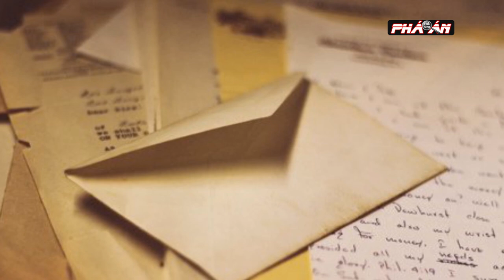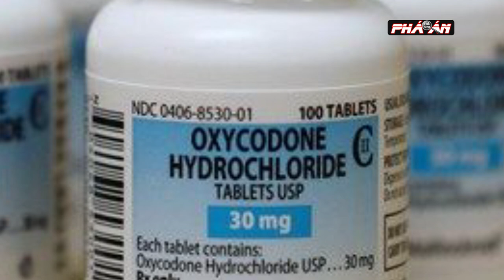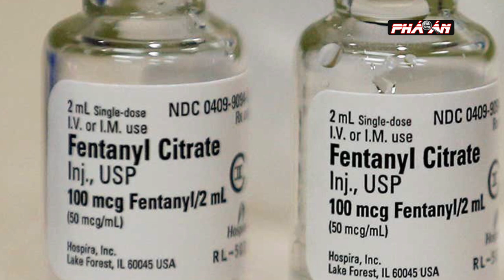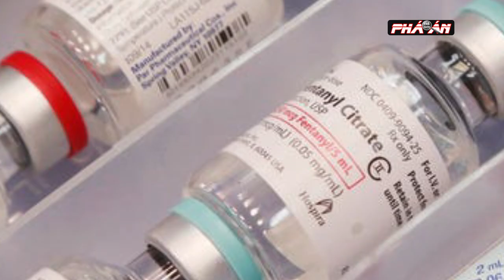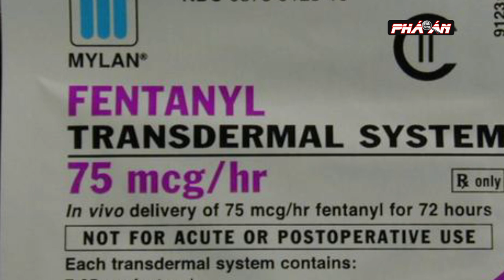Người Đàn Bà Lẳng Lơ Đầu Độc Chồng Để "Tiện" DAN DÍU Với Sếp | Thế Giới Phá Án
Thế Giới Phá Án | Cuộc hôn nhân không hạnh phúc khiến người phụ nữ nảy sinh tình cảm với chính người sếp của mình, sau đó ra tay sát hại chồng bằng cách đầu độc để danh chính ngôn thuận yêu Sếp.

Thông tin vụ án: Tối 6 tháng 11 năm 2000, trung tâm cứu trợ 911 California nhận được cuộc gọi báo án đến từ thành phố San Diego, bang California, Mỹ. Người phụ nữ tên là Kristin Rossum (25 tuổi) thông báo rằng cô phát hiện chồng mình là Greg De Villers (26 tuổi) vừa tự tử trong phòng ngủ của họ. Nhưng đằng sau lời nói đó là cả một màn kịch hoàn hảo được dựng lên. Tất cả chi tiết ở hiện trường được "Cô Vợ Phản Bội" mô phỏng hoàn hảo khung cảnh một vụ án trong bộ phim nổi tiếng tại Mỹ lúc bấy giờ - “American Beauty”.

THẾ GIỚI PHÁ ÁN là kênh youtube chuyên tổng hợp những vụ án đình đám nhất của quốc tế. Đặc biệt ở chỗ chỉ có tại kênh youtube này khán giả mới có thể có cái nhìn chân thật nhất về quá trình điều tra phá án của lực lượng Công an, cảnh sát quốc tế. Chúng tôi mong muốn đem lại cho cộng đồng cái nhìn toàn diện, sâu sắc và thực tế nhất về công tác đấu tranh phòng chống tội phạm của các quốc gia trên thế giới. Góp phần xây dựng 1 thế giới bình yên, hạnh phúc!